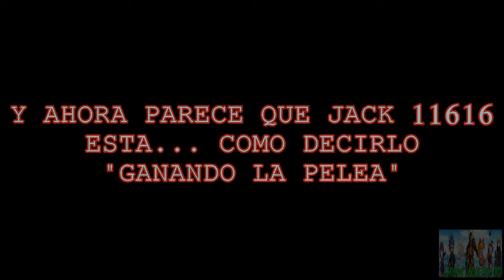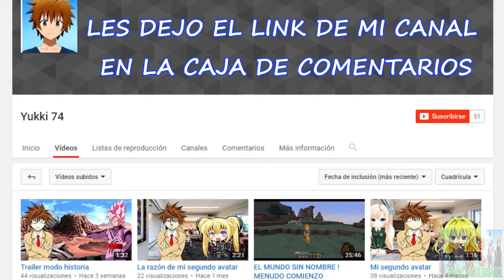(LOQUENDO) UN VERANO INOLVIDABLE: CAPITULO 3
minetras todos van directo a la isla vacacional rias  recuerda algo que no le gusto.